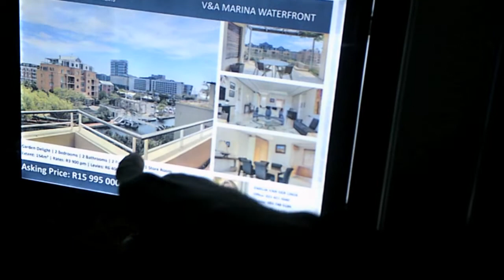Manyangatsi The Commisar - Xitsonga Tour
2019 Gengerism